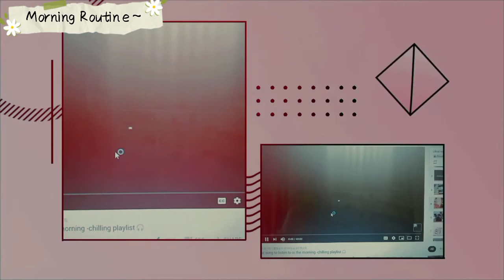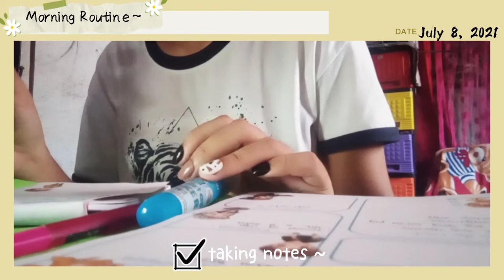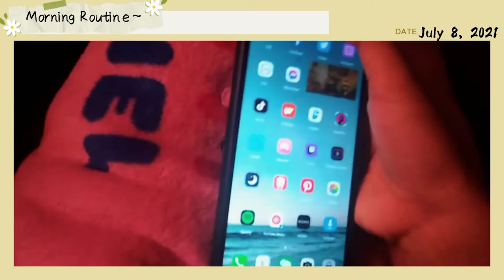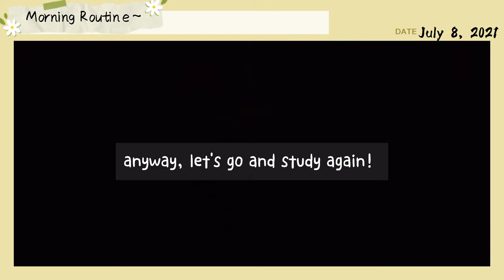Morning routines: Study, meeting, dog time & leisure 🌄✨ (PHILIPPINES)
Hi. It's me, Florence! Finally, I'm done with my first vlog. :D

Love,
Florence ~